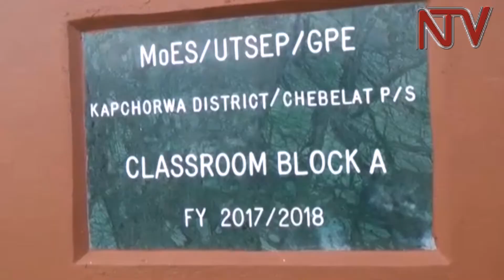First lady Janet Museveni to ensure training centre is complete in Kapchorwa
The First Lady Janet Museveni, who is also the education minister, has promised to ensure that a high attitude training center for athletes in Kapchorwa is completed. She was speaking at the commissioning of Chebelat primary school in Kamogo sub county Kapchorwa district that was constructed by global partnership for education.